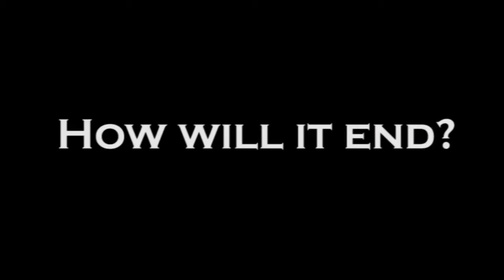H.I.J. (TRAILER 4)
The end has arrived.

We bring to you a collaboration of experimental/ Dance/ & Contemporary video/film pieces and carry you on a journey through self, life perspectives’ and views. We offer professional video production and event video production services.